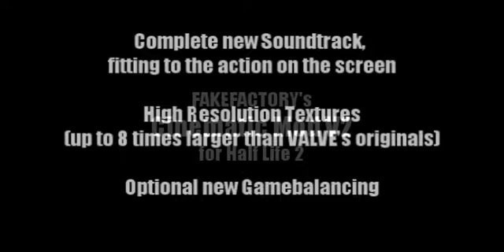HL2 - Cinematic Mod 2.xx - Update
New Update for Fakefactory Cinematic Mod 2.xx to HL 2.

LPC